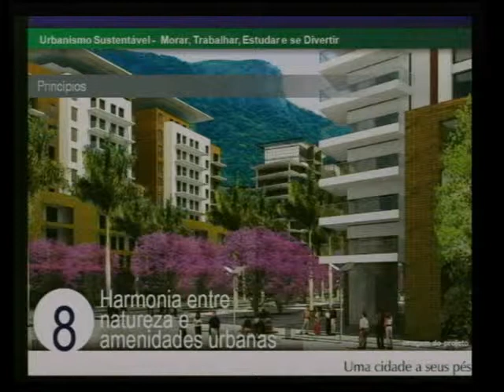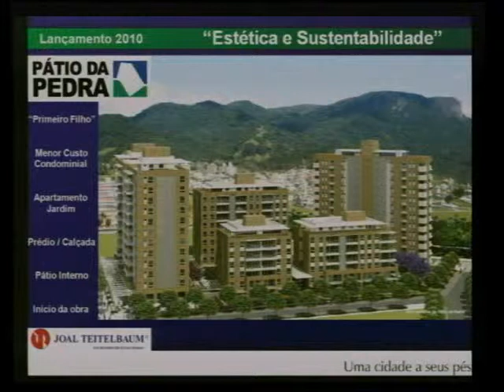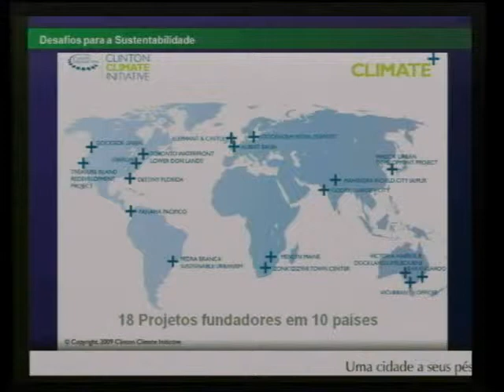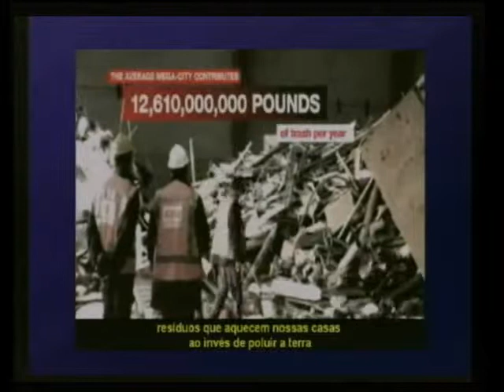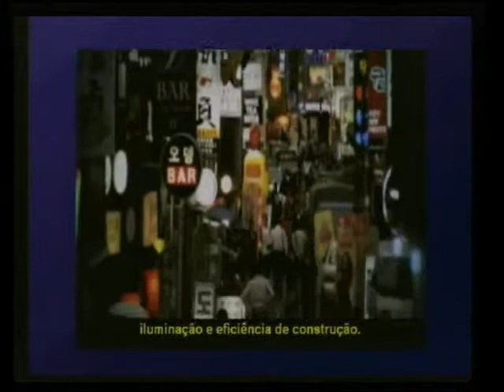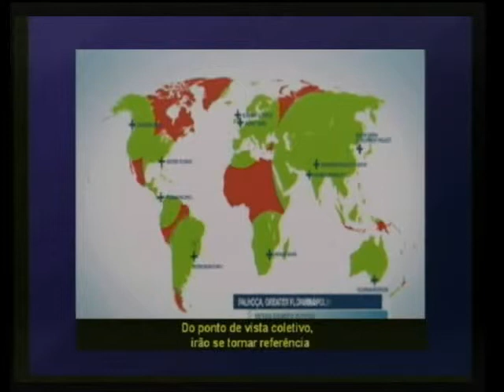Lançamento Pátio da Pedra 03 - Showroom da sustentabilidade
Pedra Branca. Projeto pioneiro na América Latina em Urbanismo Sustentável, o novo centro de bairro da Cidade Universitária Pedra Branca fugirá do conceito dos condomínios fechados, criando uma comunidade que privilegia o pedestre e a preservação ambiental. Será um bairro com infraestrutura de cidade, onde as pessoas poderão morar, trabalhar, estudar e se divertir num mesmo local. O empreendimento, selecionado pela fundação do ex-presidente americano Bill Clinton para o programa Positivo do Clima, conta com a chancela do conselho nacional de prédios verdes (GBC Brasil).